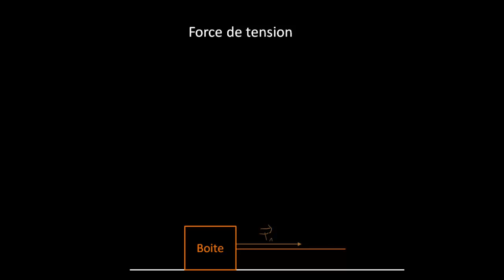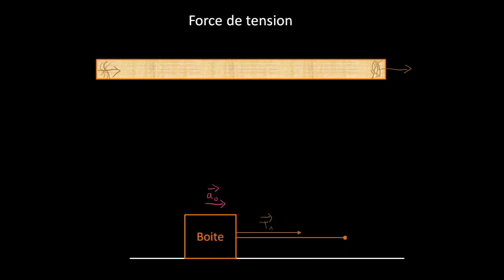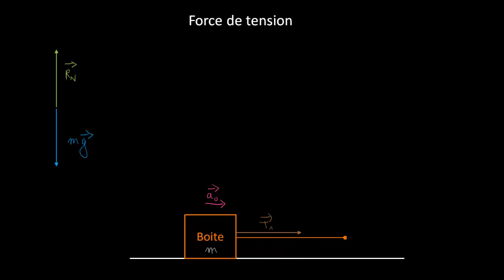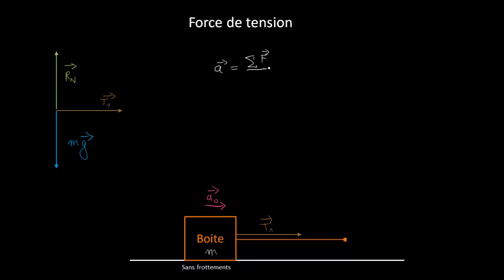Force de tension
Définition, expression et calcul de la force de tension